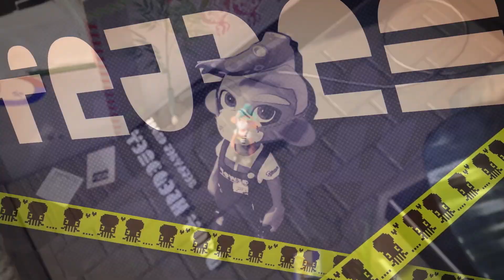Woomy Anime?!?!? Splatoon 2 Ver. 4 Reaction - September Nintendo Direct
My inner weeb is out!